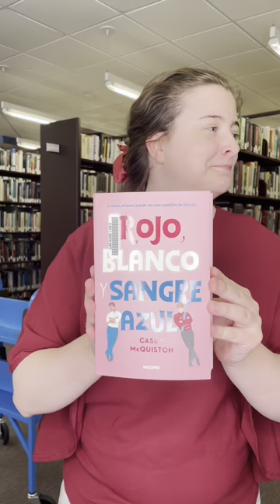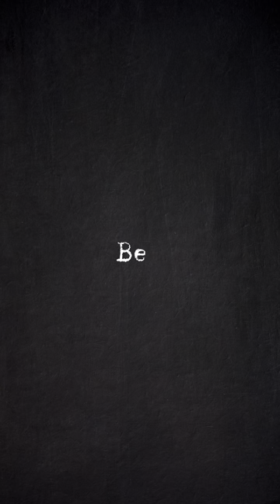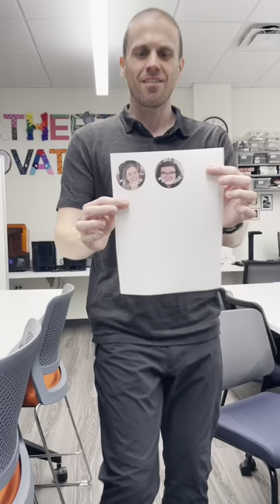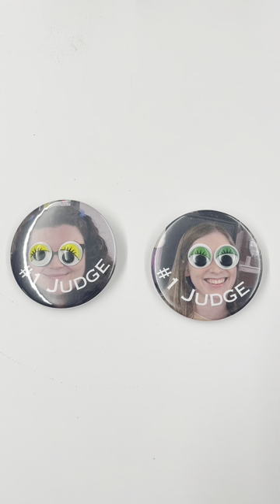Rebecca Crown Library Taskmaster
Join a few of our librarians as they work through some silly tasks assigned to them by the Taskmaster!